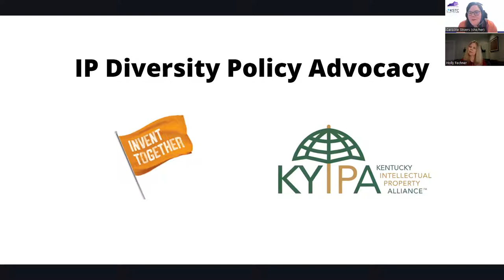KYIPA Signature Event: IP Diversity Policy Advocacy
KYIPA welcomes Holly Fechner Invent Together to discuss their work in IP diversity policy advocacy.